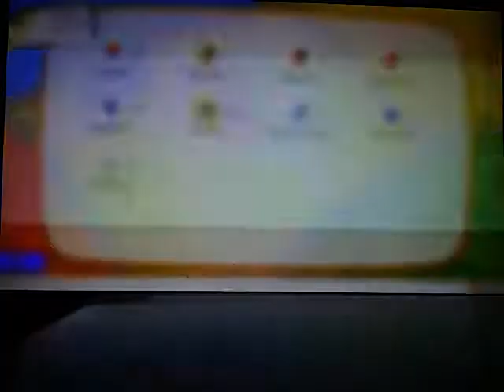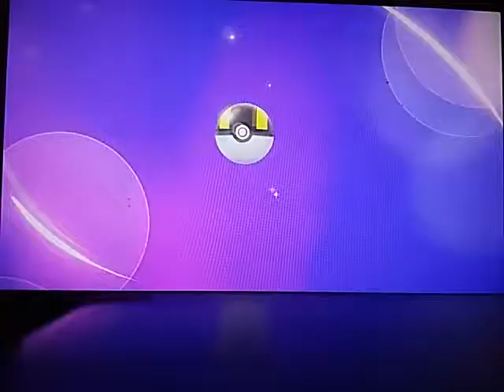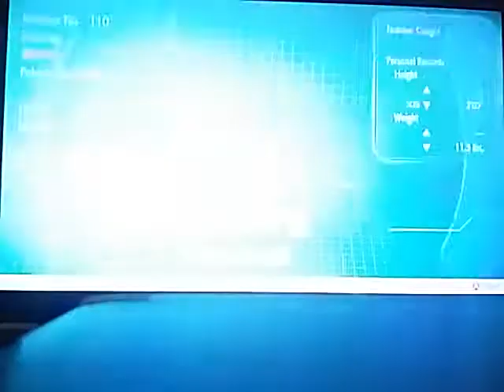Pokemon Let's Go! Eevee co op playthrough part 48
Time to start investigating this abandoned mansion full of rats and... fiery duck things.